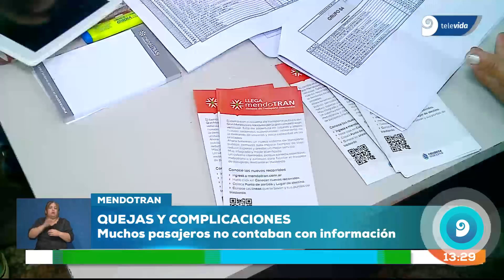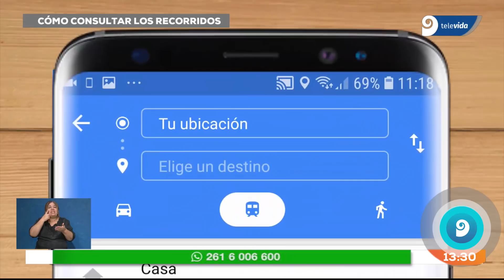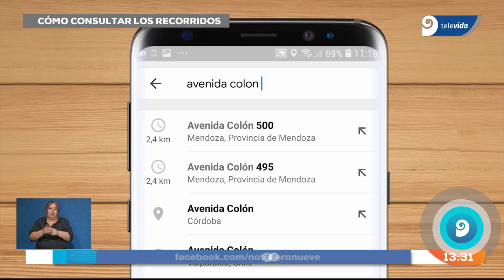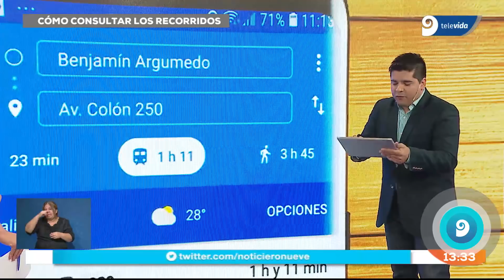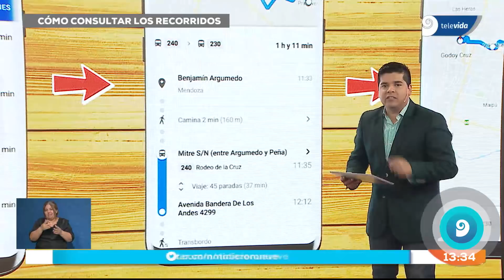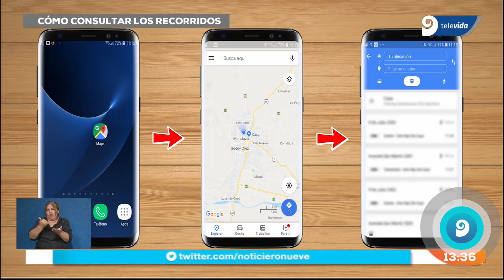Mendotran: paso a paso para verificar los recorridos por Internet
En Noticiero 9 realizaron un modelo explicativo para explicar el funcionamiento del transporte en Mendoza.